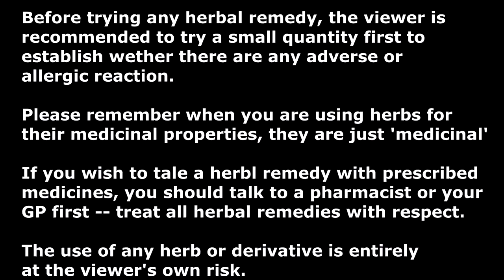GINGER AND GARLIC BENEFITS | DR. FARRAH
The watching and interacting with this video does not constitute or initiate a doctor patient relationship with Dr. Farrah. The information being provided by Dr. Farrah should only be considered for education and entertainment purposes only. If you feel that anything you see or hear may be of value to you on this broadcast or on any website or other medium of any kind associated with Dr. Farrah, you are encourage to and agree to consult with a licensed healthcare professional in your area to discuss it. If you feel that you are having a healthcare emergency, seek medical attention immediately. The views expressed here are simply the views and opinions of Dr. Farrah and are protected under the first amendment.

Dr. Farrah is a highly experienced Licensed Medical Doctor, Harvard trained in evidence based clinical nutrition, not some enthusiast, formulator or medium promoting the wild and unrestrained use of nutrition products for health issues without clinical experience and scientific evidence of therapeutic benefit. Dr. Farrah has personally and keenly studied everything she recommends, and more importantly, she’s closely observed the reactions and results in a clinical setting countless times over the course of her career involving the treatment of over 150,000 patients.